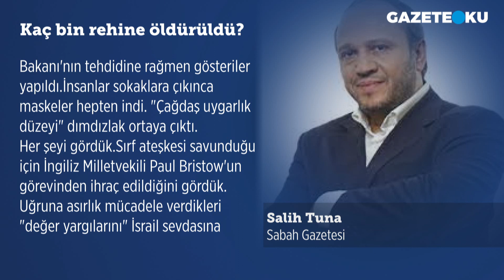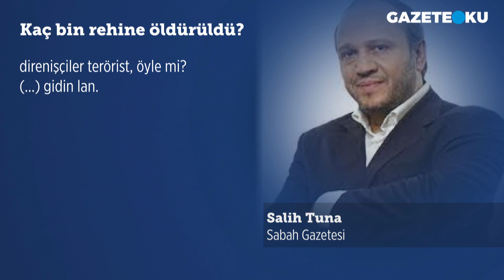SALİH TUNA SORDU: KAÇ REHİNE ÖLDÜRÜLDÜ?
Sabah gazetesi yazarı Salih Tuna köşe yazısında ''Irkçı Siyonist İsrail rejimi, Hamas'ı yenmek/diz çöktürmek için çoluk çocuk, kadın ihtiyar Gazze'de yaşayan herkesi "rehin" aldı. Öyle İzzeddin Kassam Tugayları gibi "rehinlere" yediklerinden yedirmediler, içtiklerinden içirmediler. Ya? ABD'nin Hiroşima'ya attığı bombanın gücünü bir hayli geçen bombalar yağdırdılar rehinelerin evlerine, parklarına, okullarına, hastanelerine... Gazze'deki Filistin Sağlık Bakanlığı verilerine göre şu ana kadar 133 bebek, 2 bin 913 çocuk ve 2 bin 262 kadın rehineyi katlettiler. ABD ola ki rehinelere yardıma gelen olur diye Akdeniz'e uçak gemilerini konuşlandırdı'' dedi.

Merhaba,
Hergün...